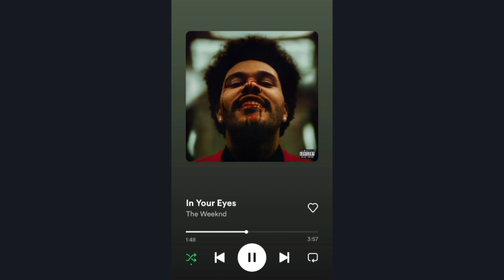Diving into R&B